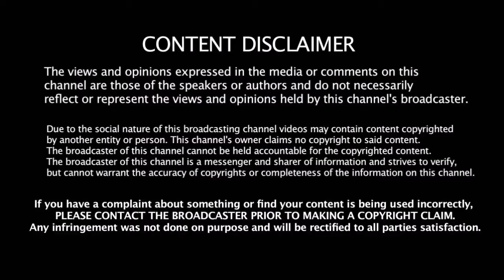தல அஜித்துக்கும் தெய்வமகள் வினோதினிக்கு என்ன தொடர்பு தெரியுமா | Ajith | Dheivamagal Vinothini